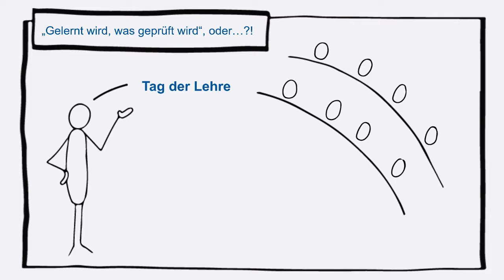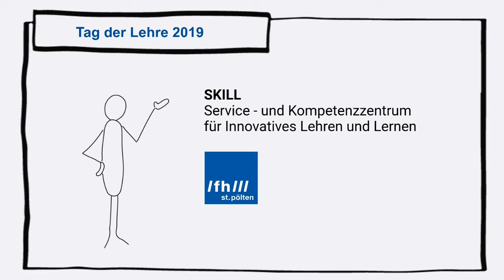tdlfhstp19 - Pia Gabriel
Pia Gabriel (Hochschule Luzern) bringt sich beim Tag der Lehre 2019 der FH St. Pölten als Beitragende ein, Details: